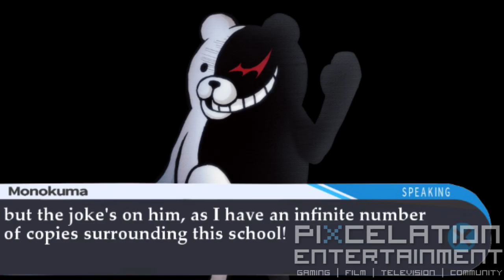Danganronpa 2: Goodbye Despair || James Plays Games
Welcome to James Plays Games! I'm James, and I ... uh ... I play games? It's time to take a return to Hope's Peak Academy in the PC version of Danganronpa 2: Goodbye Despair! I'd like to thank Spike Chunsoft for providing the review code for the PC port of Trigger Happy Havoc, and Kiba Walker for voicing Monokuma!

What should I play next? Whoever's idea I take will be credited in the next episode!

"Top Secret Episode" -- Lex Lingo

Sources for images used in the episode:
NIS America
Wikia: Nintendo